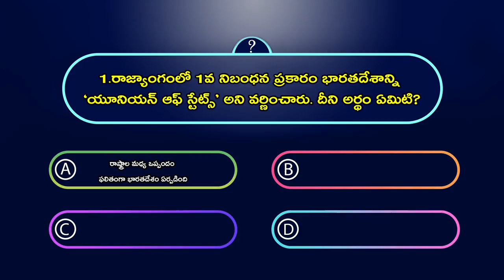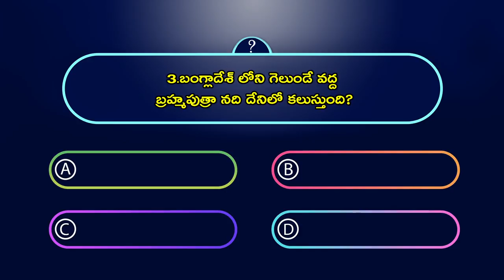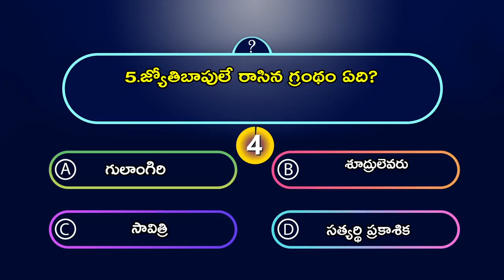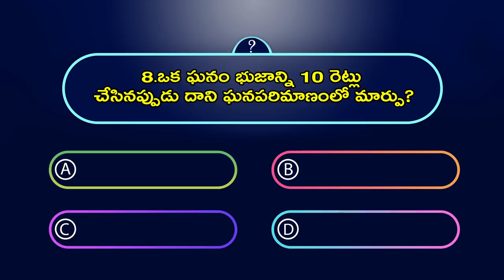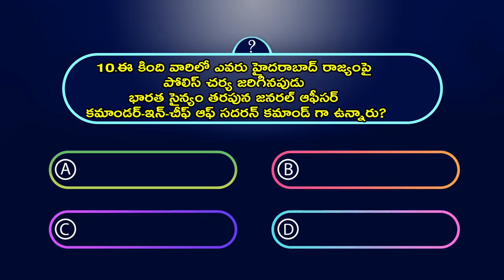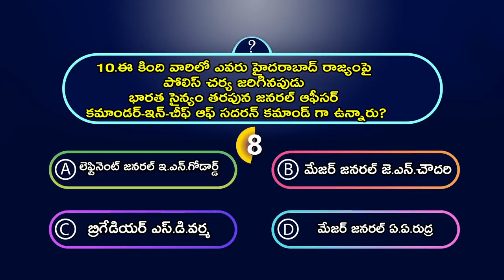Brahmaputra River | బంగ్లాదేశ్ లోని గెలుండే వద్ద బ్రహ్మపుత్రా నది దేనిలో కలుస్తుంది? | GK